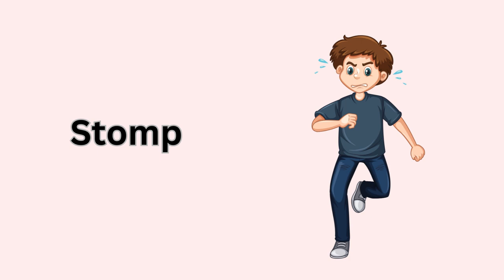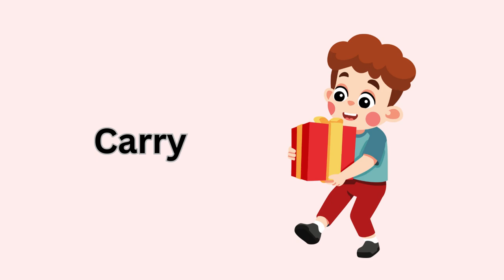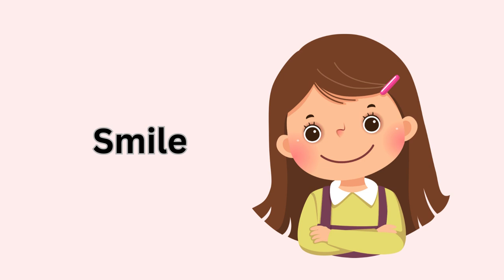100 Action Words for Kids | Learn Action Verbs in English with Pictures | Kids Vocabulary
100 Action Words for Kids!!  In this video, your little ones will learn action verbs in English with engaging pictures. Action words, also known as verbs, are essential for building vocabulary and understanding everyday activities. This video is perfect for preschoolers, kindergarteners, and young children who are beginning to learn English.